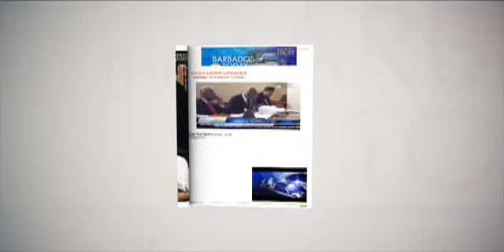BARBADOS TODAY MORNING UPDATE - January 8, 2019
Officials probe school incident even as students return to the classroom.
Appointments of additional judges delayed.